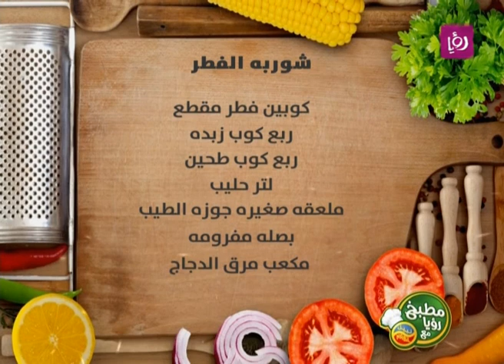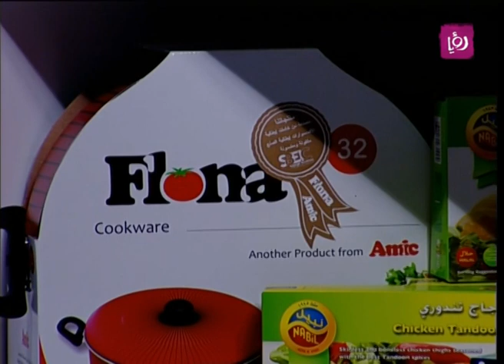مطبخ رؤيا مع نبيل - شوربة الفطر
برنامج الطبخ الأساسي والأشهر على مستوى الأردن خلال السنوات الخمس الماضية، حيث عودت رؤيا مشاهديها عليه كل شهر رمضان مع الشيف نضال البريحي، الذي يختار الأطباق العربية والعالمية من أشهى وأطيب الأطباق.